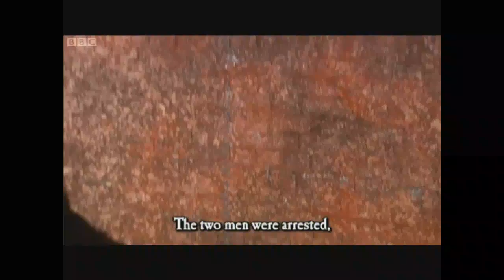Horrible Histories - Robert Knox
This song is about a surgeon called Robert Knox He lived in Edinburgh in 1827. Below is some information on what William Hare and William Burke done. The crooks almost got away with it, but a few people prevented that.

In November 1827 William Hare began a new career when a friend of his, a lodger, died. He was paid seven pounds & ten shillings for delivering the body to Knox. Burke thought of a plan to make money, and made Hare his accomplice. Now Burke and Hare set about murdering tramps and drunks on a regular basis.

After 17 more transactions, in what became known as the West Port Murders, on 2 November 1828 Burke and Hare were caught. Burke was hanged, dissected and displayed; while Hare got let free.